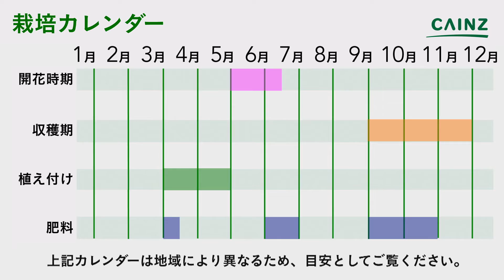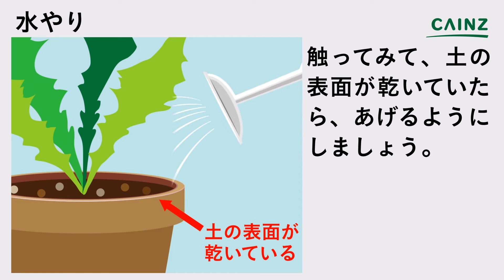オリーブの育て方｜オリーブ栽培の方法 【カインズ植物図鑑 】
オリーブの育て方をお伝えします。
0:00 オリーブについて
1:01 場所の選び方
1:14 土の準備
1:21 水やりについて
1:34 植え替え
1:48 最後に
↓役立つリンクや関連情報を記載しています↓